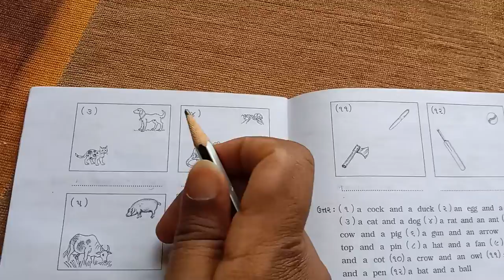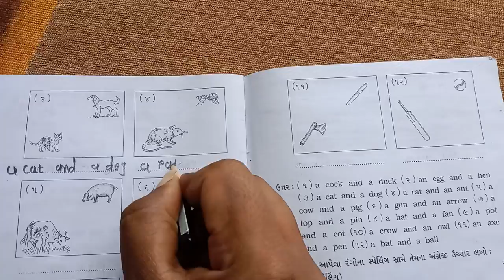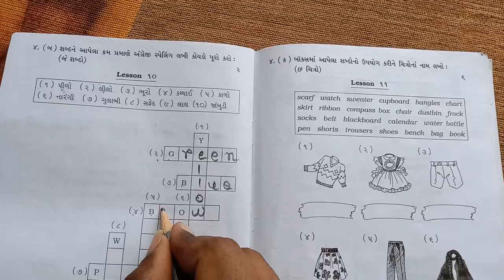std 2 english assignment part 2 30 4